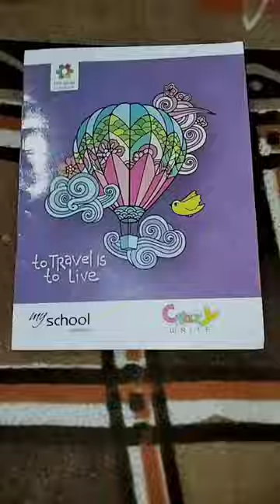MY tuition copy decoration.........✨🌼 Taba Talisha Craft Idea .....🥰😊😻